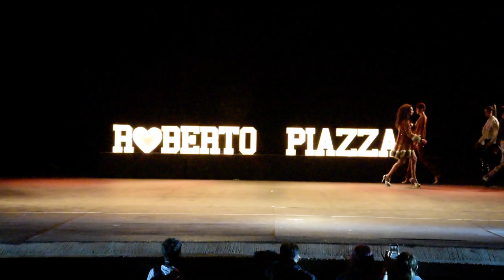Desfile Roberto Piazza "Joyas Reales" 2021 - Auditorio Eva Perón (4)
Parque Centenario 14 de Diciembre 2021
Auspiciado por el Ministerio de Cultura de la Ciudad de Buenos Aires
Video: Studio Photo MCA
Prensa y Comunicación Roberto Piazza